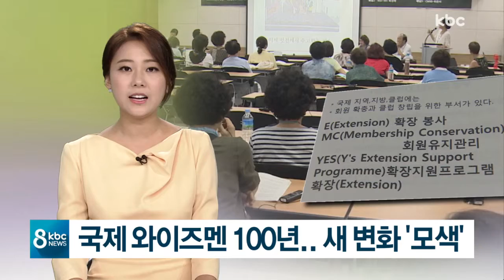와이즈멘 세계대회..봉사 활동 새로운 방향 찾기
백여 년 동안 세계 곳곳에서 봉사활동을 펼쳐온 국제단체 와이즈멘이 여수에서 새로운 활동방향을 찾고 있습니다.

세계대회에 참여한 3천여 명이 봉사는 물론 변화와 희망이라는 새 비전을 찾기 위해 머리를 맞댔습니다.